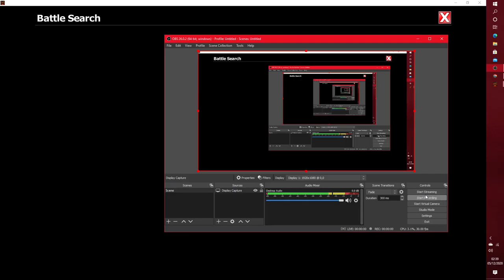EpicDuel 1v1 - Marisa v Frost Demon Lord (Match 4)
I need to retrain sometime.